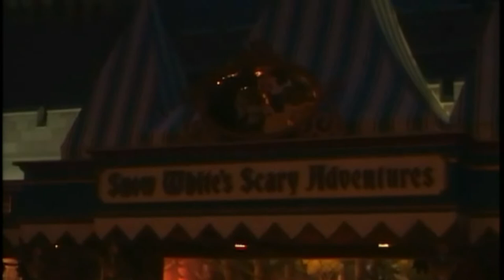Snow White’s Scary Adventures - Sept. 2003 - Magic Kingdom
Snow White’s Scary Adventures was a Magic Kingdom dark ride located in Fantasyland. It opened on opening day, Oct. 1, 1971 and terrified small children until May 31, 2012. It is based on Walt Disney’s first full-length animated feature Snow White and the Seven Dwarfs (1937). Guests rode in mine cars during their three minute perilous journey. In the 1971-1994 version (the one that made me Smurf my pants) guests went through all the scary scenes of the movie encountering the Witch seven times along with tree monsters, alligator logs, skeletons, vultures, and lightning. At the end the Witch was pushing a giant jewel on us overhead and then there were flashing stars in the last room, which I think meant we were dead? After the 1994 refurbishment Snow White and the Prince were added into the ride and some dancing dwarfs. Guide maps through the years have listed this as “Snow White’s Adventures” (early 70s, 80s & 90s) and “Snow White’s Scary Adventures” (mid-70s, late 90s & 2000s). The 1994 version is still scary, but not as scary as the original. The ride reopened on Dec. 16, 1994 with new three-row mine cars, instead of the old two-row like at Disneyland. The ride was replaced with the Princess Fairytale Hall meet & greet.

Different ideas were proposed for WDW’s Fantasyland, like a scary Sleeping Beauty ride instead of Snow White, where guests were escaping from Maleficent and her goons. Roy O. Disney wanted to keep some of the classic Disneyland attractions for guests that might not make it over to the west coast to ride. The Snow White ride experience is similar to Disneyland’s, but with some changes here and there.

In this 2003 home video you will see…

Exterior. The tournament tent facade entrance is like Disneyland’s original Fantasyland, before the 1983 make-over. I rode in the evening, so it was dark out, and the ride was a walk-on. Signs out front warn guests that this ride WILL scare small children. When I was little I pointed that out to my mom and she said it isn’t scary. She lied! In the 70s this ride required a C ticket.

Load. There is no one in line and there’s some brief shots of the gorgeous mural in the background. The mine cars are named after the Seven Dwarfs. I am placed in the third row behind a family, even though I could have easily had my own cart. This blocks some of my forward shots, so most of the footage is off to the side.

I’m Wishing. Our mine cart travels around a wishing well, and then we see Snow White sitting on steps with her doves. We hear “I’m Wishing”, the first song in the movie and the first song ever for any Disney animated feature. Snow White was not in the original version so this figure was added in the 1994 update. Up above, the evil Queen is looking down from a window. Sus.

Magic Mirror & transformation. The mine cart goes through a pair of crash doors and inside we see the Magic Mirror (voiced by Tony Jay) who tells us, “Alas, Snow White is the fairest one of all.” This effect was updated in 1994. Next we pass by the evil Queen, who we see in a mirror, but when she turns around, she is an old hag. She (voiced by Louise Chamis) yells, “Never!”

Dungeon. We travel through a dark dungeon with a skeleton prisoner. Next we pass the old hag who is poisoning an apple. This scene was added in 1994 and used to be a second skeleton prisoner.

Forest. We pass the Huntsman (voiced by Peter Renaday) who says, “Run princess! Run away! And never come back!” The cauldron scene was here in the original. There are some strobe effects with Snow White. Going through the ominous forest, the not-as-scary-as-1971 trees turn toward us and the alligator logs intimidate. The Witch lunges at us on a boat. Glowing eyes are along the wall.

Dwarf’s cottage. In the original version, the cottage was filled with household items that all had a frightened face on them. All of this was nightmare juice. In the 1994 update, the Dwarfs are dancing and playing instruments to “The Silly Song”. In the original, the Dwarfs were going up the staircase, but the staircase is empty in the update. When this ride closed most of the Dwarfs were relocated to Seven Dwarfs Mine Train. As we leave, the Witch is giving Snow White the apple.

The Mine. We travel under two vultures, who can now be seen in Seven Dwarfs Mine Train, and then pass the Witch with some strobe effects. We go into the Dwarf’s mine and pass Bashful and Sneezy (relocated from the original cottage stairway). The Dwarfs are heard.

Death scene. The other five Dwarfs are chasing the Witch up a cliff, and she is about to drop a boulder on us, like at Disneyland, but lightning strikes and she falls to her doom. In the original she was pushing a giant gem on the carts.

Dopey Ending. In 1994 a happy ending was added. The prince goes in for a smooch on Snow White. In the next scene she is alive on a horse with the Prince by her side. The castle is glowing in the background. An animatronic Dopey is waving goodbye overhead.